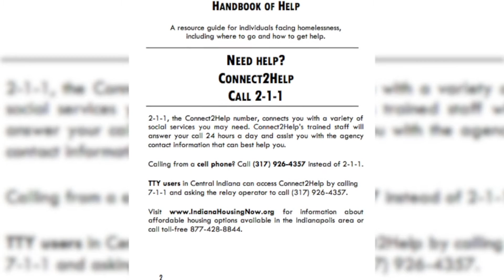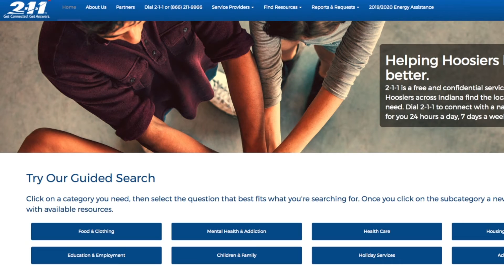Wheeler Mission needs coat donations after running out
As many Hoosiers struggle to stay warm in the cold weather, the largest homeless shelter in Indianapolis is asking for coat donations because their supply has run out.